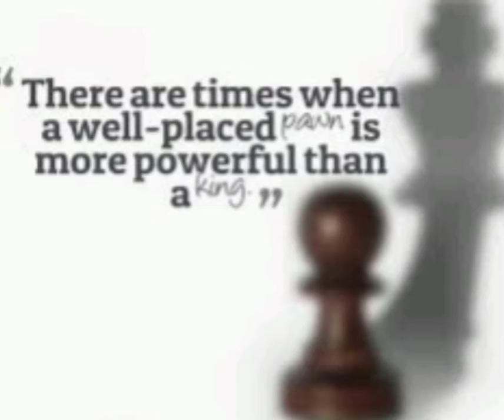chessqoutes compilation 2